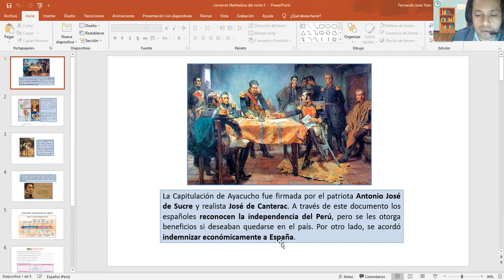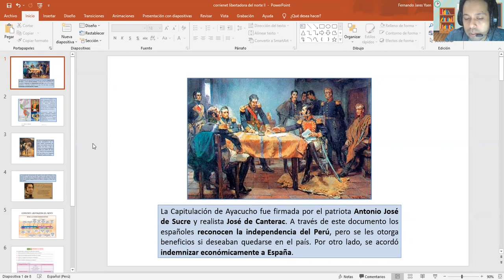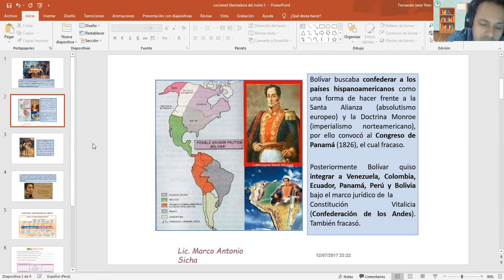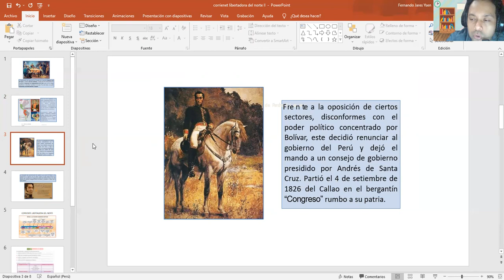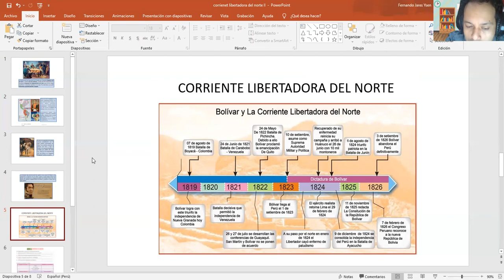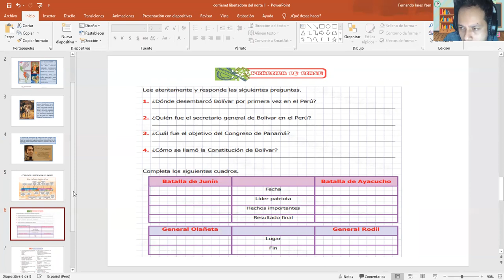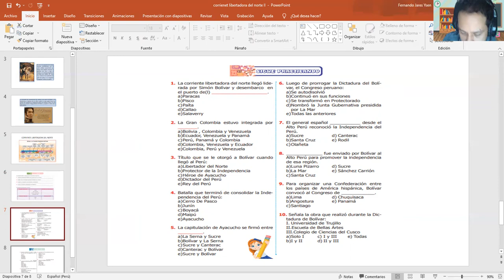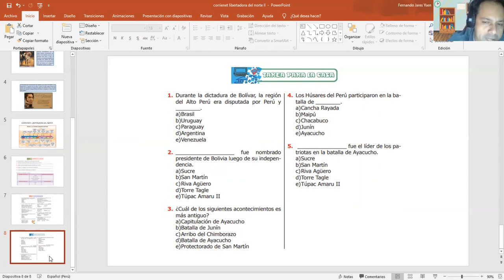corriente libertadora del norte II